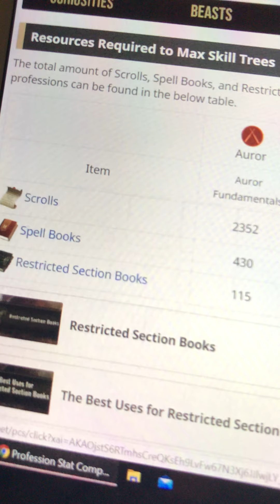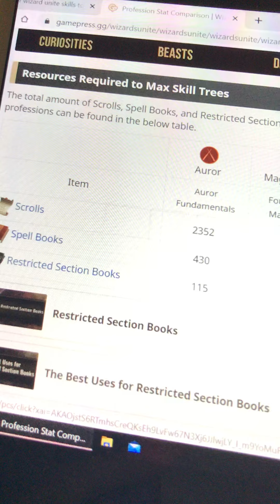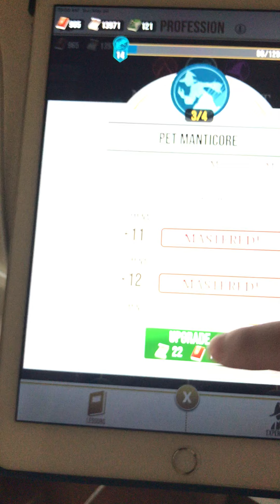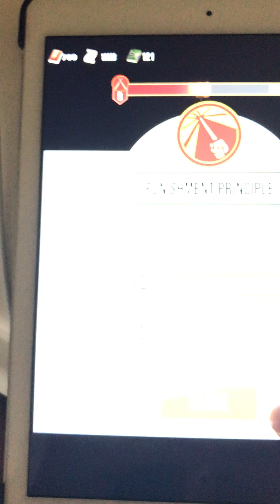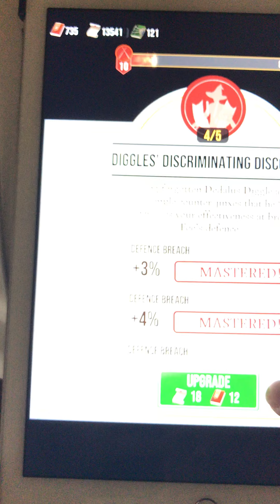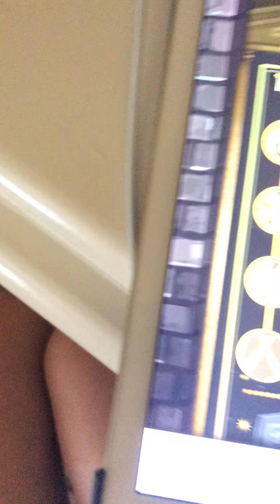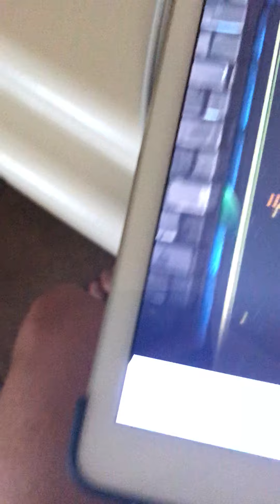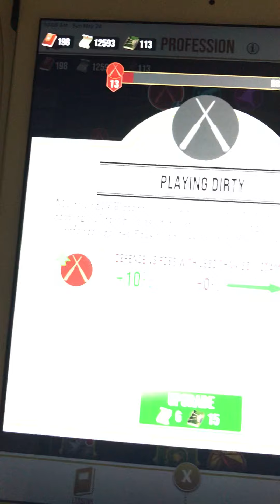Harry Potter Wizard Unite over 1,000 red books and over 100 restriction books